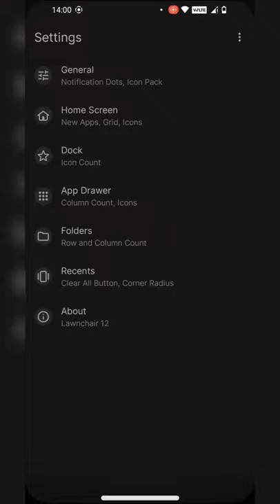Octavi OS 3.3 Android 12 Custom ROM for Realme 5 Pro | Shakeuptech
This a quick video featuring  Octavi OS 3.3 Android 12 Custom ROM on Realme 5 Pro.

Shakeuptech is an online portal for interesting apps review, useful tech tutorials, gadgets unboxing, tech related discussions, smartphone reviews, rooting & ROM development and much more. If you're interested do consider joining our Shakeupsquad.